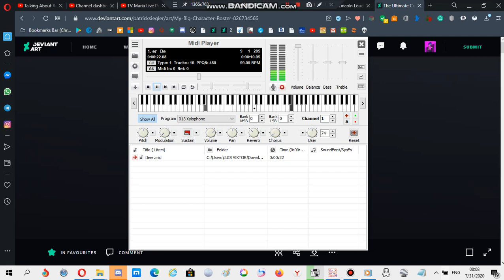Nokia ringtone: Deer